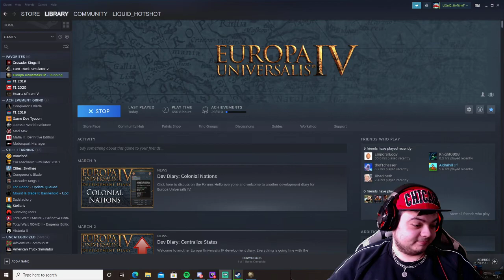War Comes To Anatolia! - EU4 Ottoman Empire Playthrough #4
Hey Guys, I hope you are all well and staying safe in the current climate!

Today is the start of a brand new series on the channel due to the HOI4 One Empire Series coming to a close. Just a simple Ottoman EU4 Playthrough were we chill and see what we can do from 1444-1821!

This Whole Series Will be recorded live on Twitch every Monday. So if you wanna watch live and support me over there the link is just below.

With all that being said this EU4 Series Will appear on the channel three times a week (dates unspecified). But yeah i hope you all enjoy the series.

Liquid x